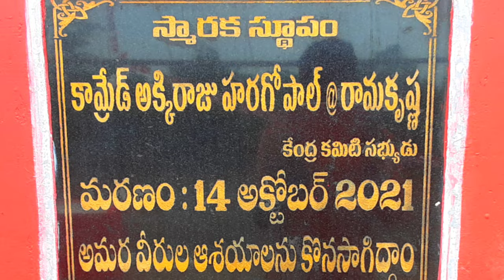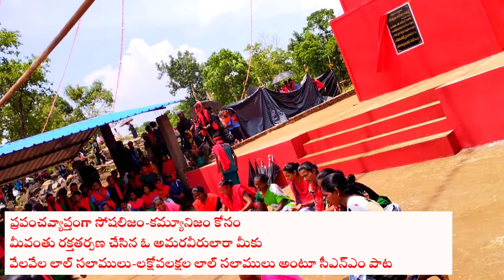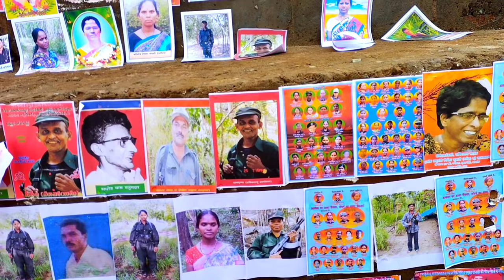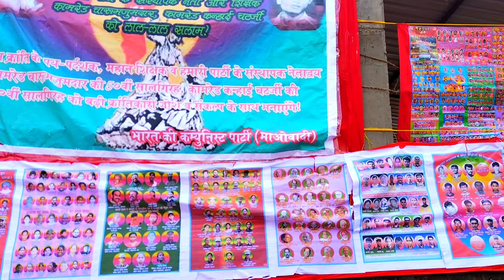CPI(MAOIST) martyrs day meeting